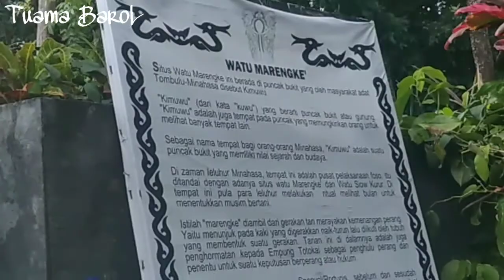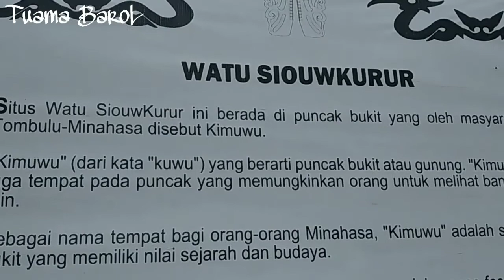Vlog Random | Padies Kimuwu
kali ini saya membuat Video Vlog di mana saya meliput kegiatan dari teman saya seorang Photograper & Videographer yaitu Armando Loho.. saya meliput beberapa kegiatan di dalamnya yaitu liputan dalam pengambilan gambar yg nantinya akan di buat Vidio cinematic & hasilnya nanti bisa Anda tonton di youtube Armando Loho

link youtube Armando Loho

musik dalam vidio ini Minahasa Poenya